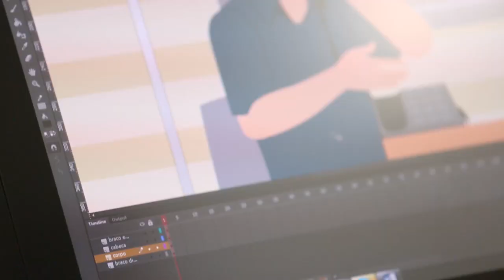Cursos de Pós-graduação na área de Comunicação e Artes - Centro Universitário Senac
Pós-graduação - Especialização
- Animação
- Ciências do Consumo e Estratégias Aplicadas
- Curadoria em Arte
- Direitos Culturais e do Entretenimento
- Direção de Arte Audiovisual
- Fotografia Aplicada
- Fotografia como Arte Contemporânea
- Gestão Cultural: cultura, desenvolvimento e mercado
- Gestão da Comunicação Integrada
- Gestão da Comunicação em Mídias Digitais
- Planejamento Estratégico e Concepção de Branded Content
- Produção Audiovisual - projeto e negócio
- Roteiro de Ficção Audiovisual
- TV Digital: conteúdo, tecnologia e operações

Pós-graduação - a Distância
- Gestão Cultural: cultura, desenvolvimento e mercado - a distância